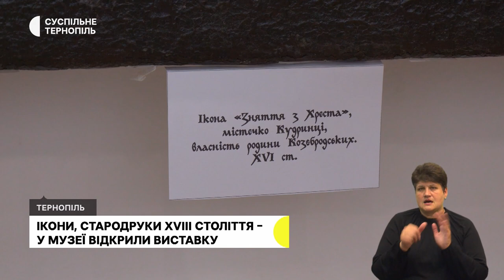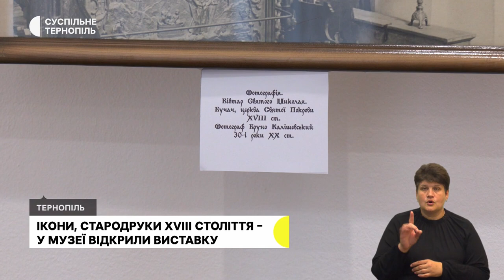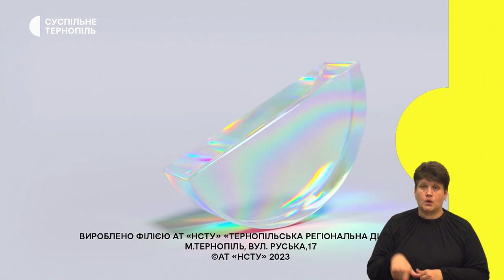День державності та річниця хрещення Київської Русі-України, наслідки негоди | 28.07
- Освятили воду та вшанували загиблих бійців. Біля хреста на набережній тернопільського ставу зібралися майже три сотні людей.
- 11"за", 27 утримались. Тернопільські депутати не скасували рішення про об’єднання Української гімназії та технічного ліцею.
- У громадах Чортківського району підраховують збитки, які завдала негода 25 липня.